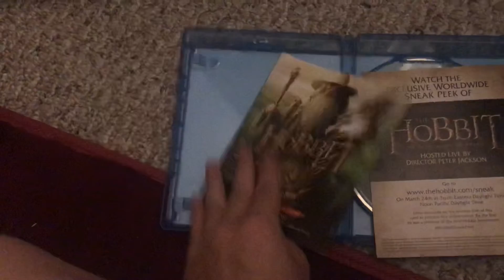The Hobbit An Unexpected Journey Blu-ray Review